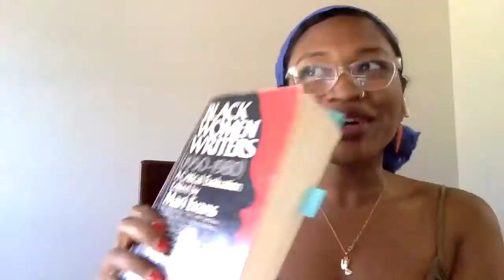BLACK WOMXN + RADICAL MEDIA : COMMUNITY LECTURE SERIES PT. 1 - Black Womxn + Contemporary Media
DETAILS FROM EVENTBRITE:

"this semester, blackwomxnhealing founder reelaviolette is currently teaching a course called Black Womxn + Radical Media at Merritt College in Oakland, CA.

in attempts to make academic knowledge accessible to community audiences, this panel series invites errrbody in to experience themes of the class - yes, everybody! yo mama, cousins, besties and friends are all welcome to join us for this three part virtual gathering of Black womxn experts who will bring course content to life through candid dialogue about conversations from the syllabus.
(TO VIEW THE COURSE SYLLABUS, CLICK HERE)

this event is the first of our three, and will be about Black womxn's relationship to mass media and social media. we will have some amazing insights coming from brilliant Black womxn media makers  Erin Nae, Brooklyne Baker, + Lizette London - you don't want to miss this!"

ABOUT THE FEATURED PANELISTS:

Erin Nae - @erinbecreating
erin is a multidisciplinary artist and phd student whose work strives to animate the lives of Black girls and women. Her platform @erinbecreating on instagram narrates her life in the Black feminist tradition, it is ecclectic while feeling whole. In an effort to encourage others to do the same she recently launched the Black Girls Been Theory campaign to honor the work Black girls and women do every day to exist in the world.

Brooklyne Baker - @bybrooklyne
An honors graduate of the illustrious Hampton University, where she received a bachelors degree in Journalism with a minor in Theatre. She was an initiate of Gamma lota chapter of Delta Sigma Theta Sorority, Inc., and her most esteemed collegiate accomplishment was serving as the 60th Miss Hampton University. In August of 2016, Baker founded The Good Girl Movement which started out as a blog and turned into a nationwide service organization with nearly 10 chapters at a host of various universities as well as a profitable business. Her newfound passion is film. She's directed music videos for various upcoming artists. Soon after, God aligned her path with the Nate Parker Foundation, where she co-wrote a short film that would go on to premiere at the 2019 Pan African African Film Festival. She went on to write and produce a docu-series with Nate Parker and the foundation interviewing the likes of Bryan Stevenson, founder of EJI and freedom fighter, Zyhana Bryant.
Currently, she's the showrunner's assistant on Issa Rae's new HBO show "RAP SH!T". She finds strength in her favorite quote, "When I stand before God at the end of my life, I would hope I wouldn't have a single bit of talent left and could say I used everything you gave me."

Lizette London - @lizette.london
Lizette London is a proud New York native and black feminist scholar artivist, filmmaker and writer. In 2017, she earned her BA in Comparative Women’s Studies from Spelman College where she co-produced her first documentary short chronicling a community’s response to gentrification in the historic Westside district of Atlanta, Georgia. Her student film “Rooted” became an official student selection of the 2017 Bronze Lens Film Festival. Lizette continued her research in Black Feminist Critical Media Studies at New York University Gallatin School of Individualized Study, earning her MA in May of 2020.
Aside from her studies, Lizette worked as a Graduate Film Teaching Assistant at NYU under the tutelage of Filmmaker Spike Lee and renowned Black Photography historian and scholar Deborah Willis. In 2020, she began her passion project, The Lavandula Project, an artist's garden and community collective based in Brooklyn, NY which centers and grounds the village in the historic and contemporary artistic and intellectual traditions of Black women filmmakers, photographers, and creative writers.
Most recently, Lizette finished her first major production with Spike Lee as a researcher and Director's Assistant on the HBO Documentary Epicenters 9/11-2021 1/2. She will be starting on her next feature project as an Associate Producer in the coming weeks.
Social: IG @lizette.london